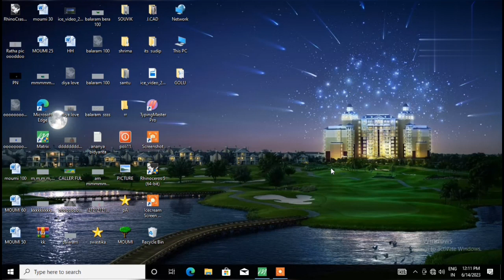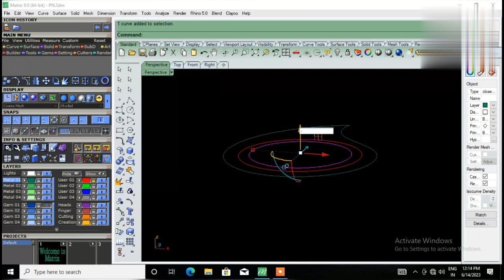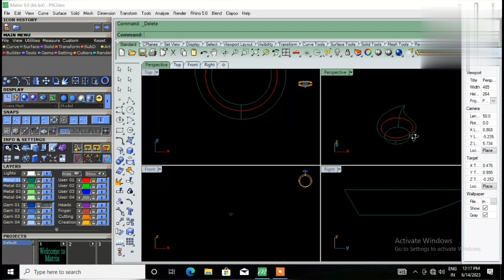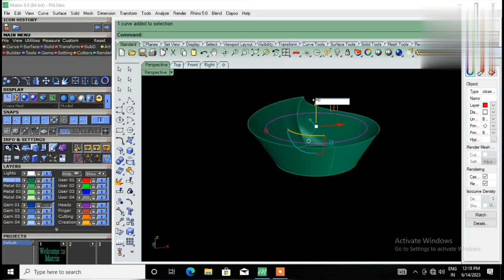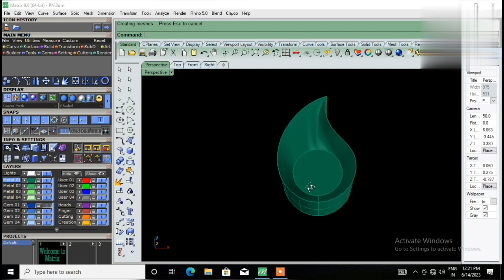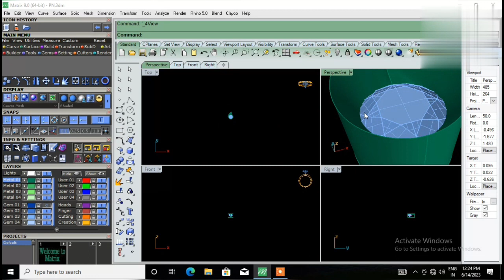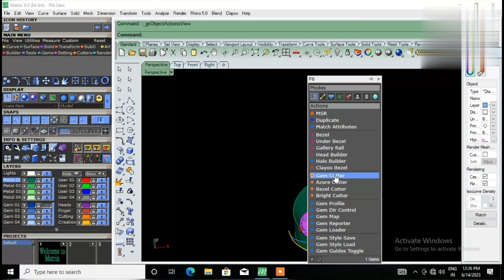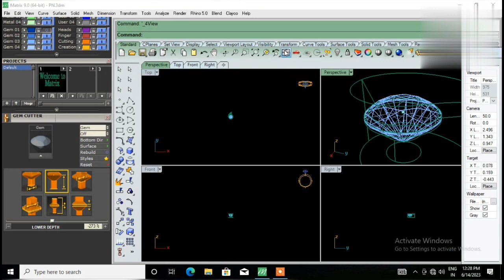rhino // cad design basic//rhino //@palashrauth5036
rhino 3d basic

hi friends,
   I am palash rauth.my channel provides education.

New video also coming soon.